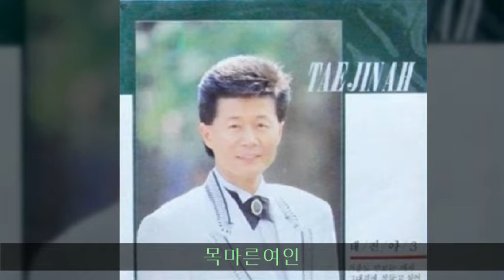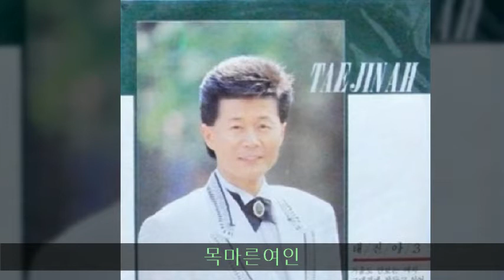태진아 '90 A03 목마른여인